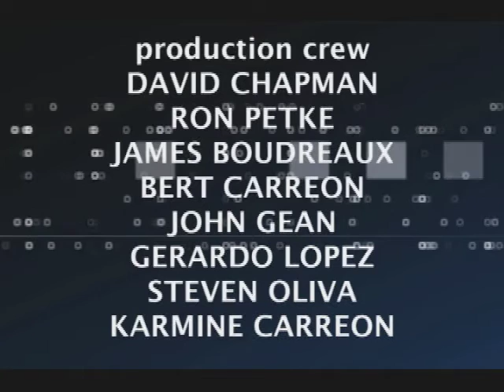Local Edition with CA Assemblywoman Autumn Burke (D)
Local Edition Host Brad Pomerance interviews CA Assemblywoman Autumn Burke about the CA Coastal Commission and the Transformative Climate Communities Program.